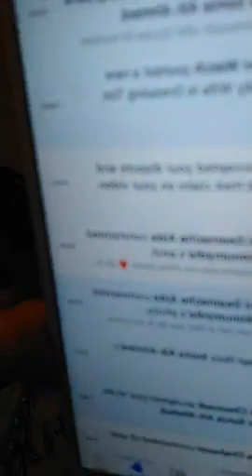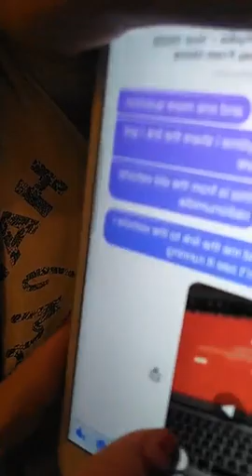LES PARENTS CONTRE MARIAGE ENTRE COUSINS SUITE